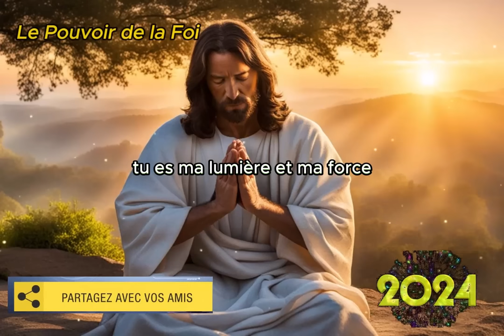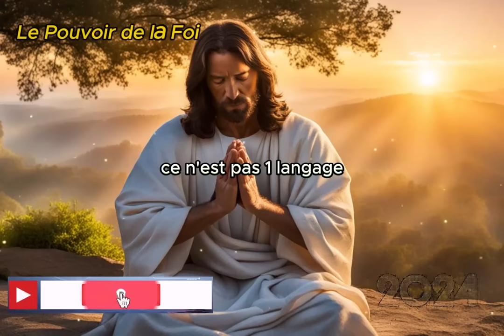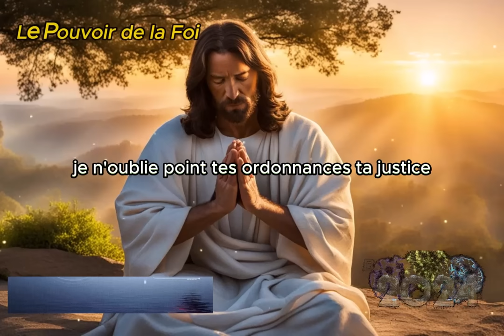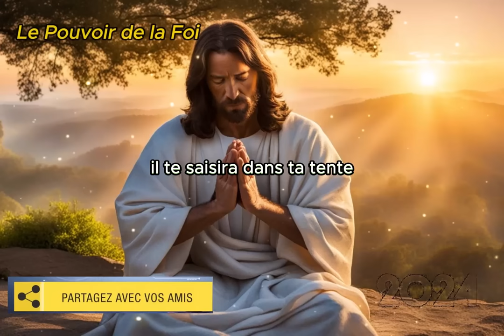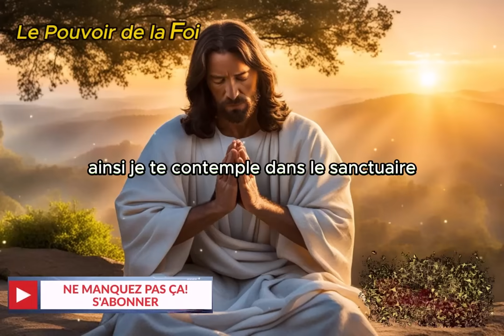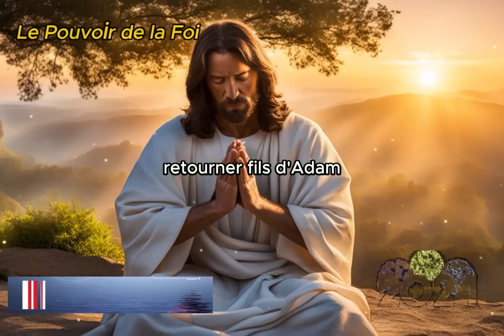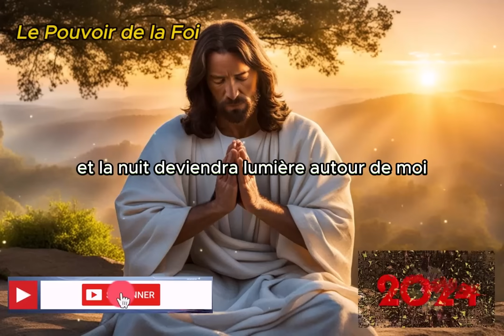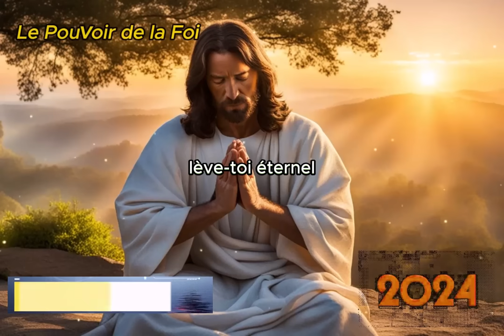Prière PUISSANTE Avec le Psaume 18 Pour Récupérer Toutes Vos Bénédiction et chance volé par l'ennemi